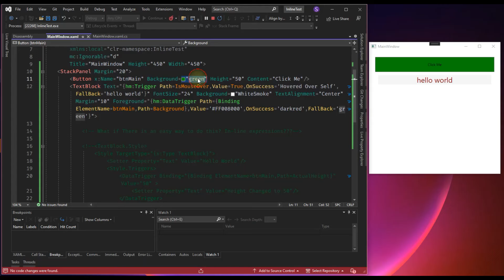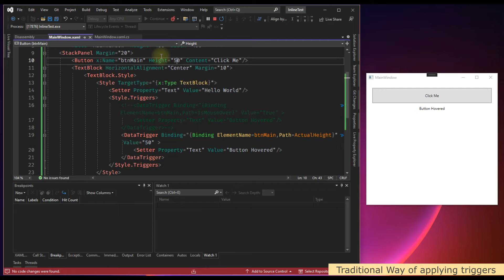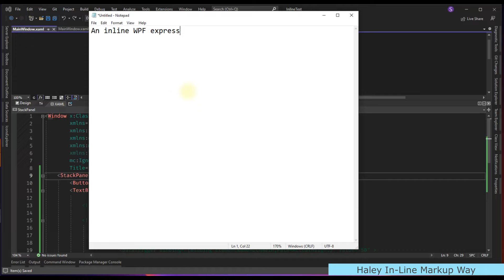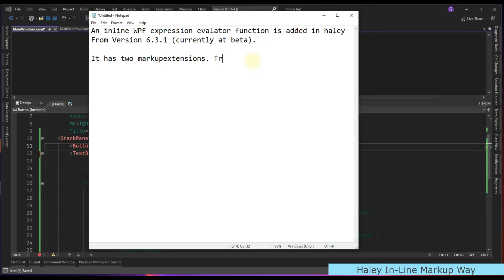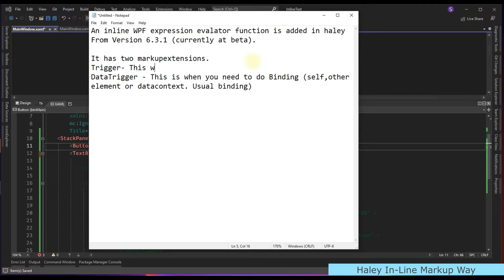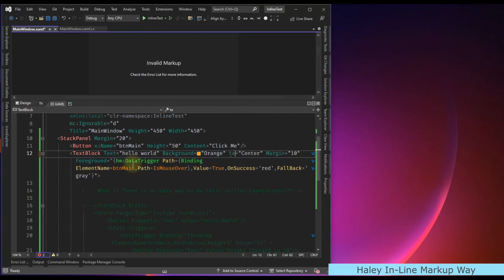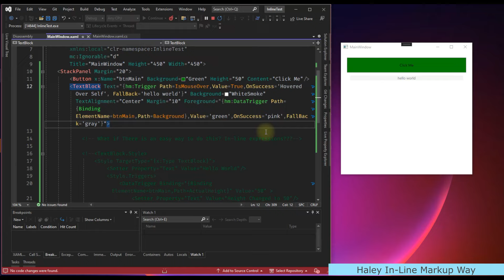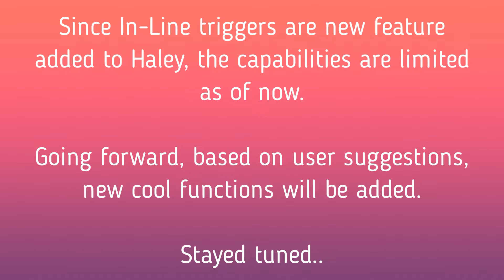Learn how to perform in-line WPF Datatrigger binding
A small feature from haley libraries which allows us to do in-line wpf datatrigger binding. This feature can also be used for wpf trigger binding as well. Parameters can be provided to the binding..